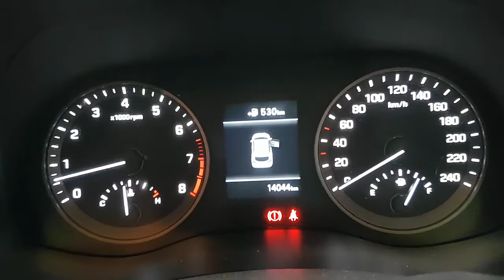WRECKING 2018 HYUNDAI TUCSON 2.0 MANUAL (C26353)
We are currently wrecking this 2018 HYUNDAI TUCSON 2.0 MANUAL (C26353).